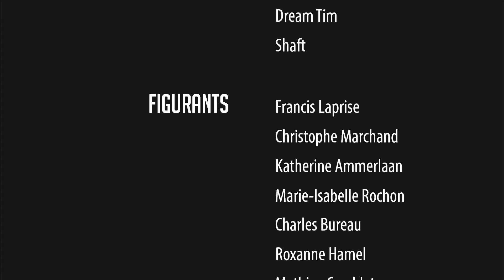Dundee Music - Le Cerbère